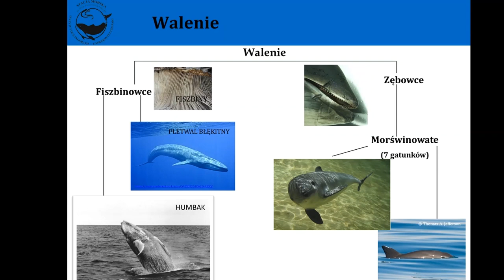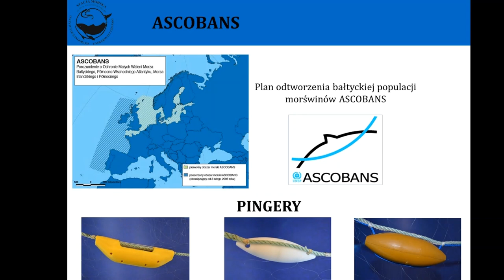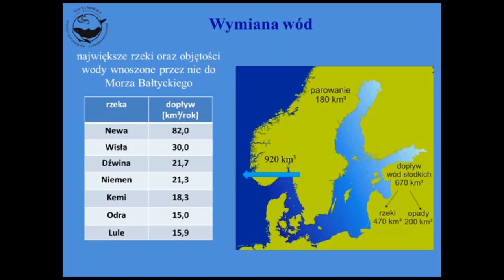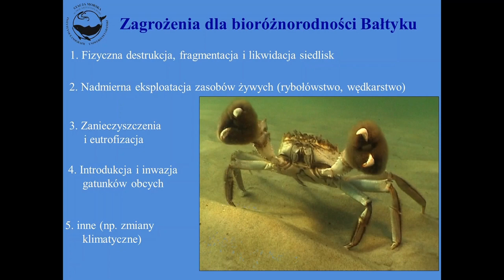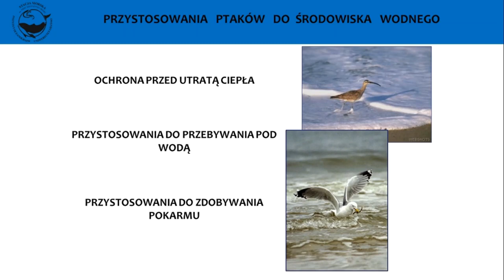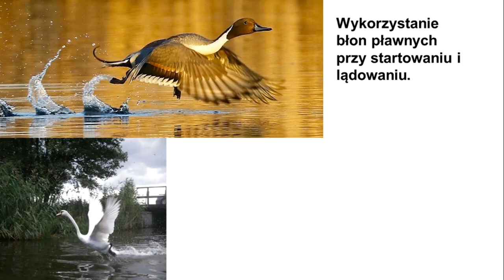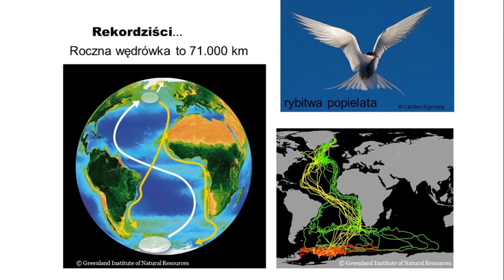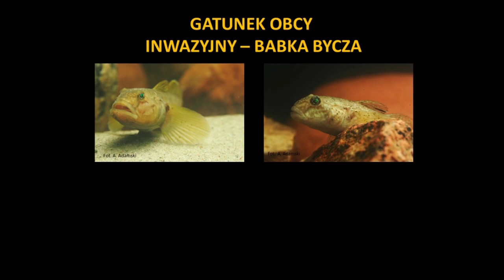Seria filmów edukatorów Błękitnej Szkoły FRUG oraz Stacji Morskiej w Helu | Prestudia.pl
0:00 Bałtyckie ssaki - morświn
12:41 Charakterystyka geograficzna Morza Bałtyckiego
29:49 Plastikowy Problem w Oceanach
43:25 Ptaki wodne Bałtyku
1:15:01 Ryby Morza Bałtyckiego